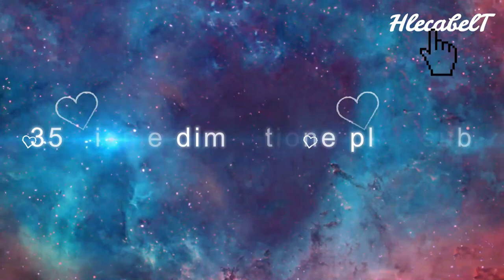350 ieme dimentione plus sub